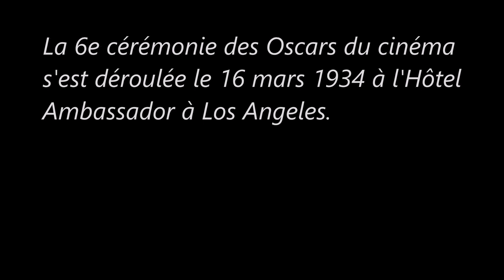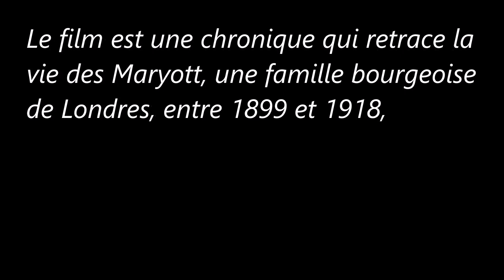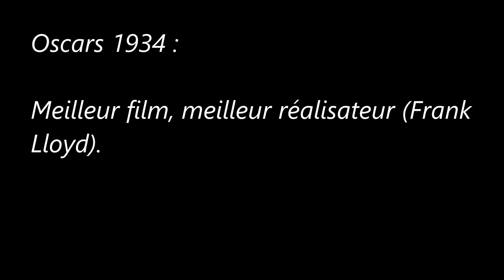Oscar du meilleur film en 1934